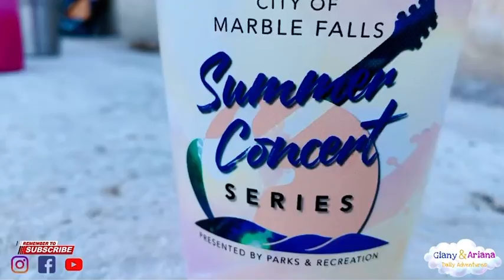4th Of July 🇺🇸🧨🥳 | Marble Falls, Tx 🇨🇱📍 | Fireworks Show | Texas 🇨🇱